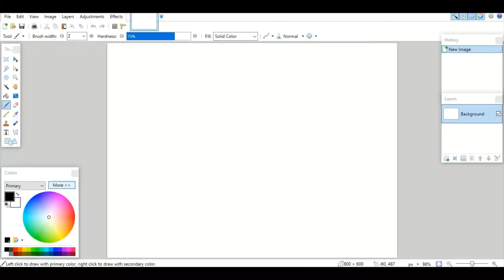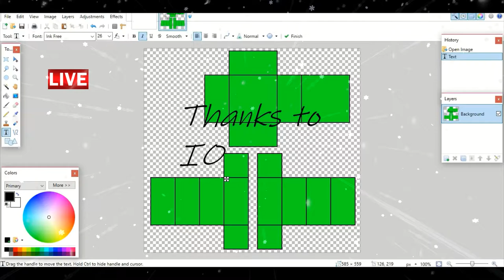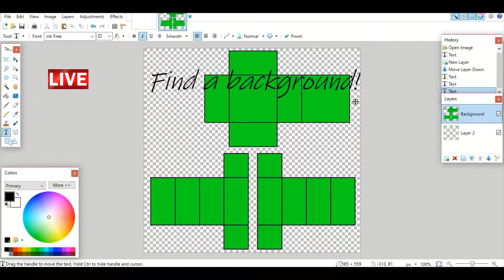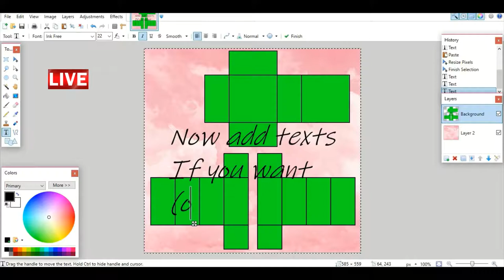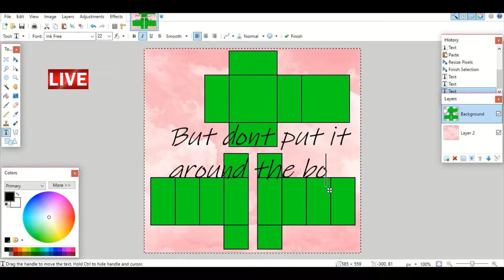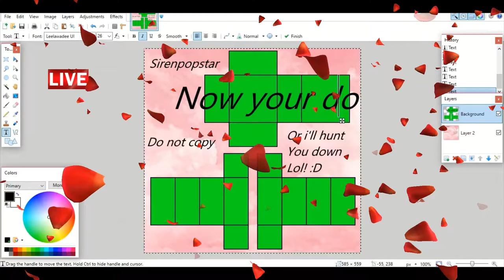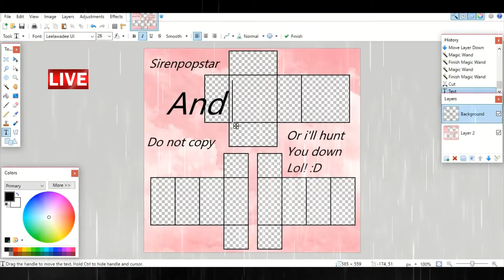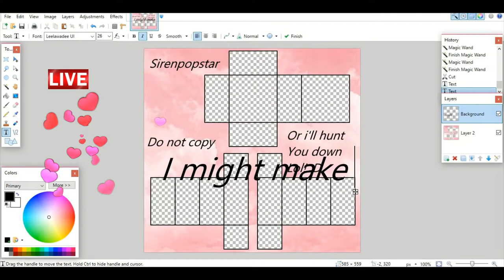How to make your own template on roblox 2019 *works*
Hello guys sorry i havent been uploading for a while i love y'all!